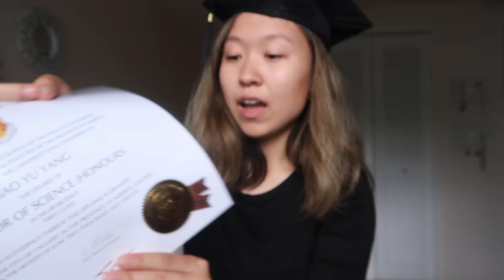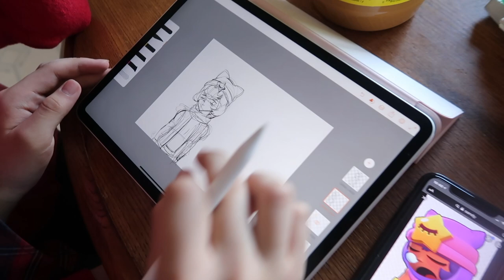VLOG: ipad pro unboxing, graduating, ikea trip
xxx Hannah